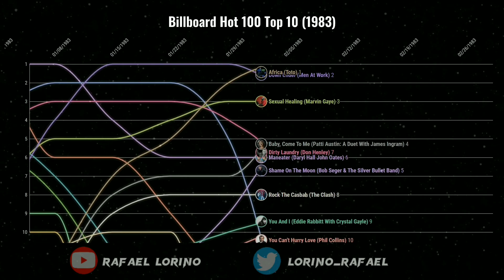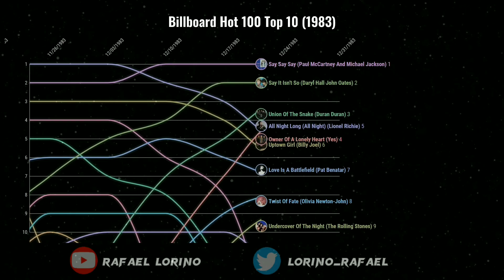Billboard Hot 100 Top 10 (1983)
Top 10 songs every week from Billboard Hot 100 (Year 1983)

Number 1 Hits:
Maneater (Daryll Hall And John Oates)
Down Under (Men At Work)
Africa (Toto)
Baby, Come To Me (Patti Austin And James Ingram)
Come On Eileen (Dexys Midnight Runners)
Beat It (Michael Jackson)
Let's Dance (David Bowie)
Flashdance... What A Feeling (Irene Cara)
Every Breath You Take (The Police)
Sweet Dreams (Are Made Of This) (Eurythmics)
Maniac (Michael Sembello)
Tell Her About It (Billy Joel)
Total Eclipse Of The Heart (Bonnie Tyler)
Islands In The Stream (Kenny Rogers And Dolly Parton)
All Night Long (All Night) (Lionel Richie)
Say Say Say (Paul McCartney And Michael Jackson)